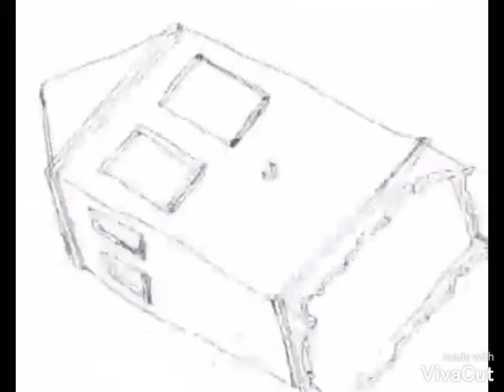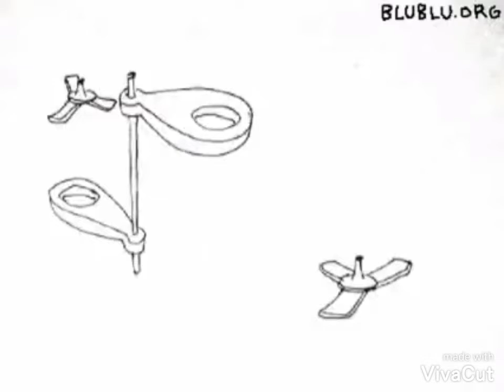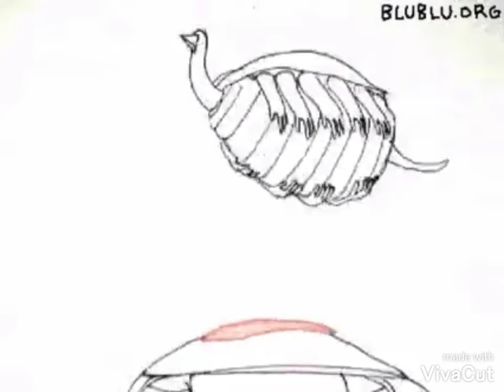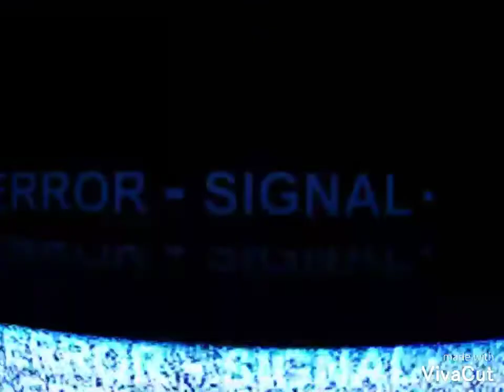Cameron Wisch-New Egypt New Jersey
Art belongs to blu …. I just had two ideas and creative this